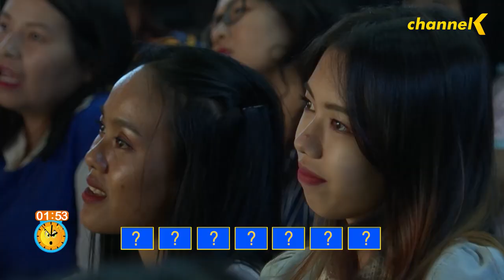ဖြေနိုင်ပေါင် (Season 4) - အပိုင်း(၂) တတိယပိုင်း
မပြုံးပဲဝါးလုံးကွဲအောင် ရယ်မောပျော်ရွှင်စွာ ကြည့်ရှုကြရမယ့် ဖြေနိုင်ပေါင်အစီအစဉ်မှာတော့ ပြည်သူချစ်လူရွှင်တော်များနှင့် ပြိုင်ပွဲဝင် ပရိသတ်တွေ ဘယ်လိုမျိုးဖြေဆိုကြမလဲဆိုတာကို ရယ်ရယ်မောမော ကြည့်ရှုခံစားနိုင်စေဖို့တင်ဆက်ပေးထားပါတယ် ..